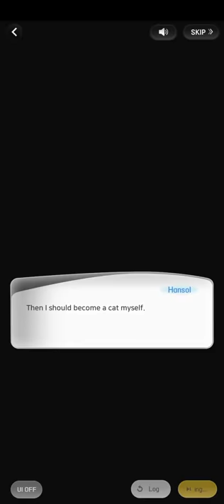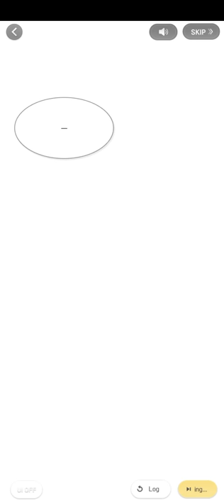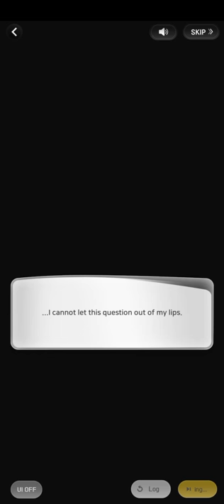(1/3) B-day With The Cats (Hansol 2021 Birthday Date | Wannabe Challenge)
つ━☆・。

This was part 1 of 3 of Hansol's 2021 Birthday Date: B-Day With The Cats.

"I prepared an exclusive party for cat-lover Hansol! But... Why does Hansol look different on the morning of his birthday?. . ."

- PandaGames

0:00 CH 1
6:28 CH 2